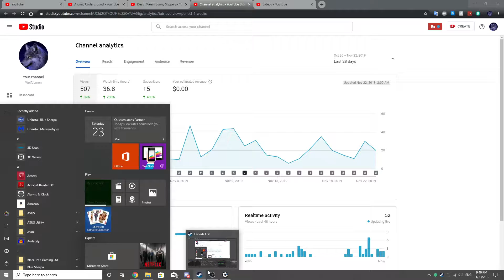[25] Radical! - Robocraft Gameplay w/ The Renegade Alliance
Build insane, fully customisable robot battle vehicles that drive, hover, walk and fly in the free-to-play action game Robocraft. Add weapons from the future and jump in the driving seat as you take your creation into battle against others online!